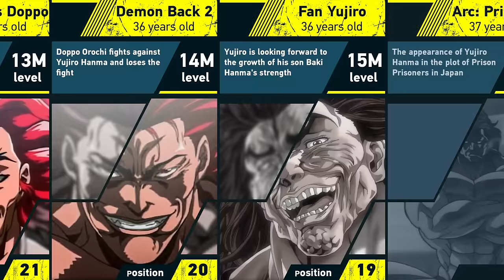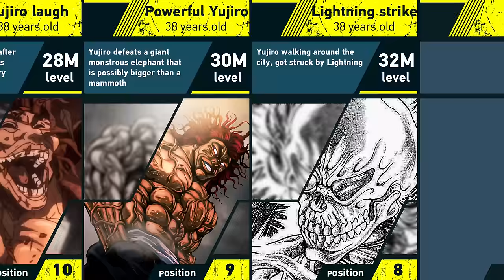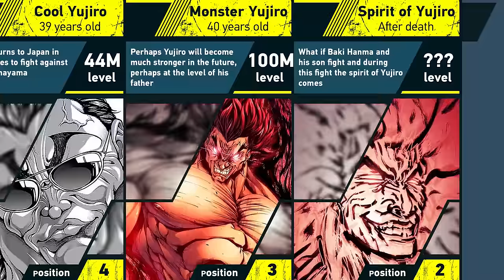Evolution of Yujiro Hanma | Grappler Baki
➤ Content Information: Yo, hello everyone. In this video, I decided to show you the evolution of the antagonist Yujiro Hanma from the anime series Grappler Baki. In this video I also gave explanations about his strength, age and interesting facts. You are watching the Eva Sariel channel. Peace!